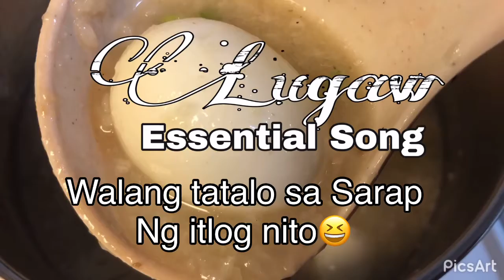LUGAW IS ESSENTIAL | LUGAW SONG 100 PERCENT MAPAPAKANTA KA.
I just want to share my congee or Lugaw that i cooked today.And this lugaw is really essential.Congee or lugaw is one of the most nutritious food in the world.